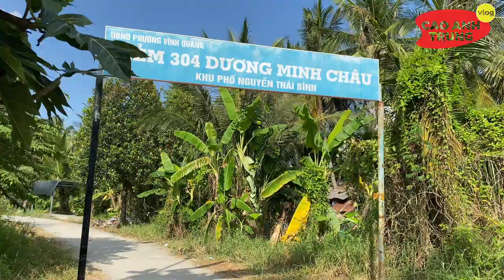Còn nỗi buồn nào hơn khi Cháu Gái bệnh nặng nhưng bị cha mẹ bỏ rơi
Xin mến chào quý cô chú cùng các anh chị, kênh Cao Anh Trung Vlog chuyên thực hiện các Video về cuộc sống người dân Việt Nam ở các vùng miền khác nhau, nhằm mục đích gởi hình ảnh văn hóa của từng nơi đến bà con Việt Nam đang sinh sống trên đất Việt và cũng như ở ngoài nước.